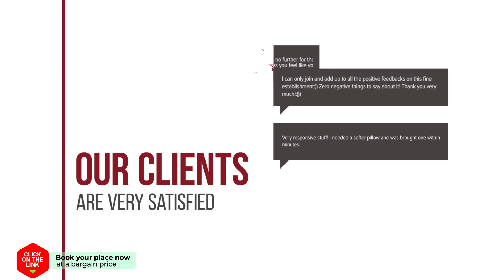Residence Aan de Kust hotel review | Hotels in Noordwijk aan Zee | Netherlands Hotels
Residence Aan de Kust hotel video review. Hotels in Noordwijk aan Zee, european 3 stars hotels.